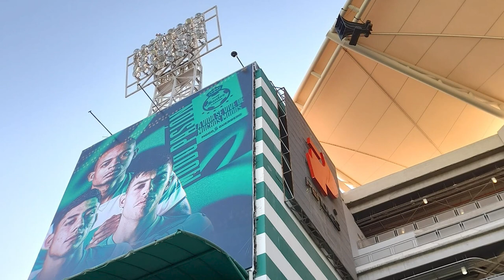✅🔥🟢 ULTIMA HORA CORREA ESTARIA A NADA DE IRSE A COLO COLO Y YA TENDRIAN SUSTITUTO | FENTANES REVELA